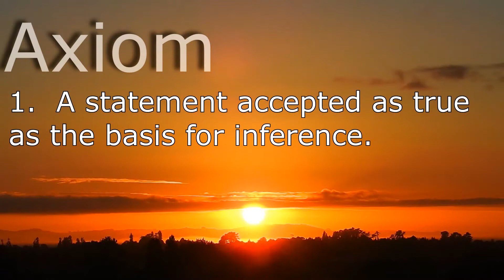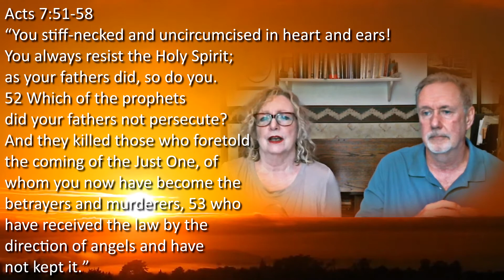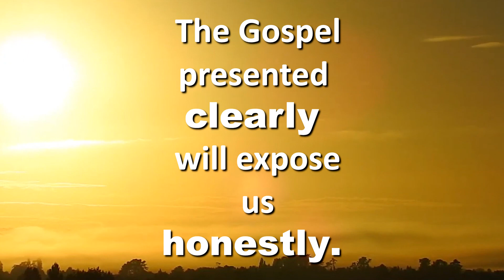Acts Chapter 7 in 3 minutes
Axioms in Acts #7: First work of the Gospel, revealing the real you.